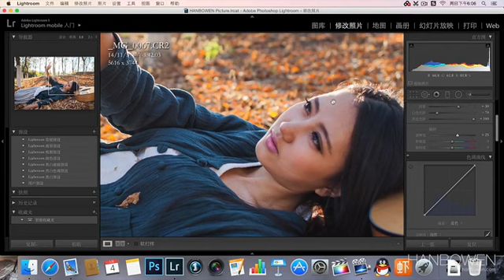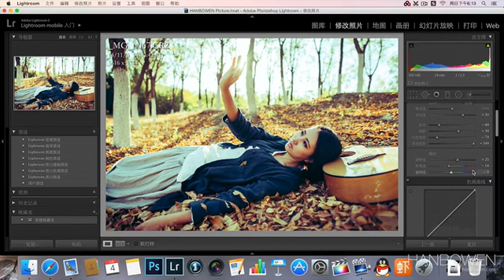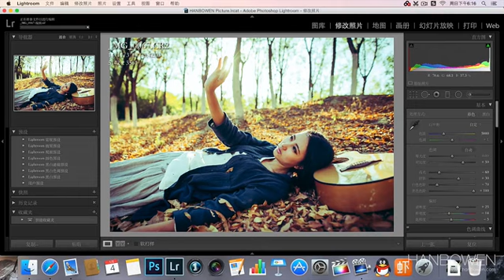人像摄影后期教程：文艺时光 高清